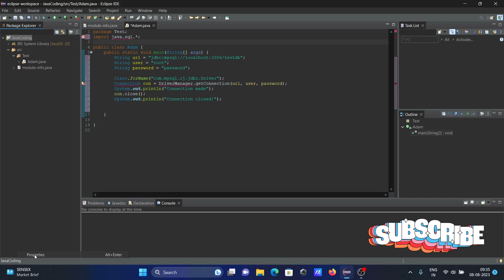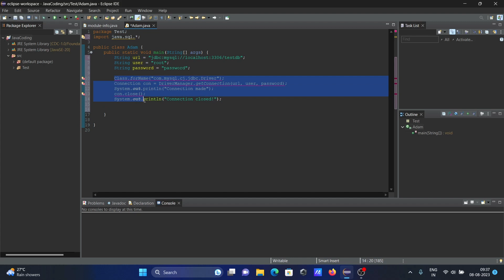The package java.sql is not accessible